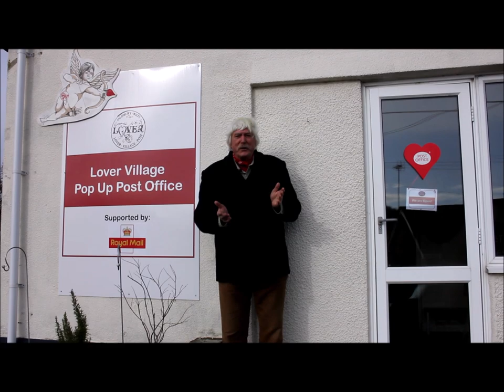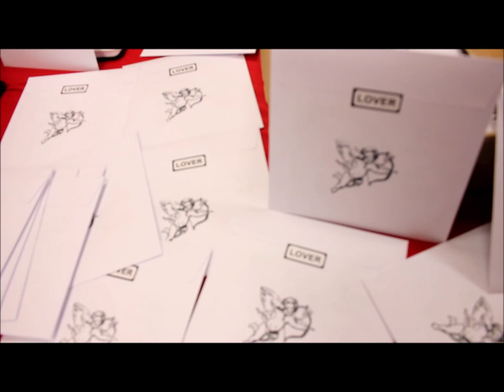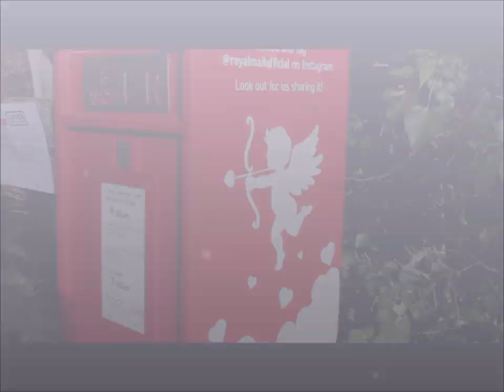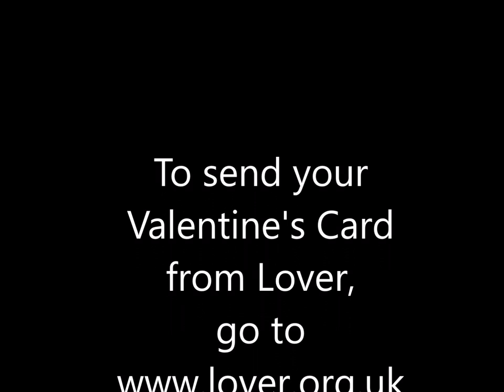Tom Cunliffe ashore at Lover Village in Valentine's Week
@lover.org.uk is the handle of my home village in the south of England. With a name like Lover, what do you think my neighbours get up to on Valentines' Week. Nothing to do with the sea, but you won't want to miss the Cupids. Enjoy this little vid, chums. IT COMES WITH LOVE!

If you’re interested in sailing, things maritime and the salty road to freedom, you'll enjoy my channel, so pour yourself a glass of the finest and settle down to listen to my occasional chats.

When I’m away cruising, I never know when I'll get the opportunity to upload. If you can't wait, why not become a member of my website club? There, you'll find lots of members-only videos and articles, not available elsewhere, and have a chance to join in a regular online forum.

I'd appreciate it if you joined my channel 'Yachts and Yarns'.
Then you'll always be notified when the next video blog appears.

Tom
copyright Tom Cunliffe 2020